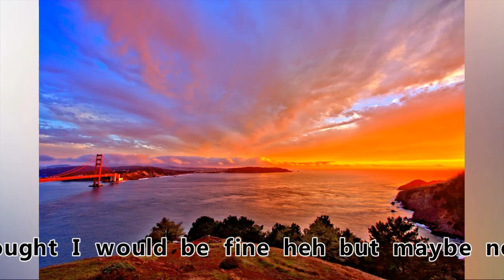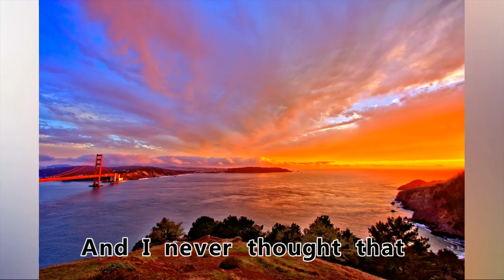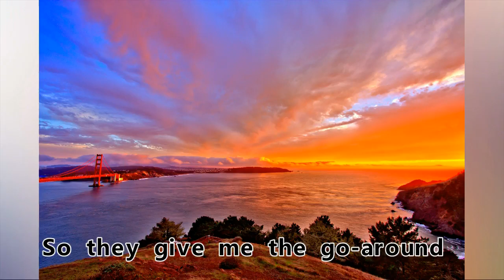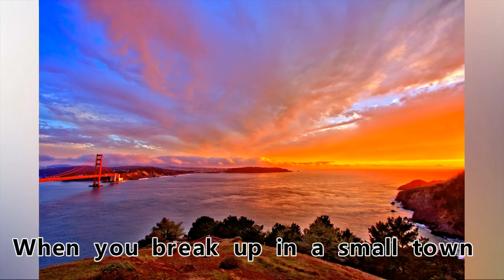Sam Hunt《Break Up in a Small Town》When you break up in a small town【2018抖音熱門歌曲】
I knew I'd see her around
　　我知道我会见到你的
　　I'd be at some party, she'd show up and I'd be walking out
　　我知道你会出现在派对里,我便悄悄的离开
　　Or across some parking lot hiding behind her sister
　　或者在停车场见到你躲在你姐姐的身后
　　I'd look up, she'd be at the red light beside me
　　当我抬头看时,发现她在红灯旁
　　In that white Maxima with the sticker on the back
　　在那辆白色的马西玛的车里面
　　I'd act like I didn't see her
　　我假装熟视无睹
We'd pay at the same pumps
　　我们在同一个加油站加油
　　Flip through the same stations
　　浏览着相通的电台
　　And slow down for the same curves
　　在同一个健身房
　　Run around with the same crowds
　　每天走着同样的路
　　We just needed some time
　　我想我们只是需要一步一步慢慢来
　　She could get on with her life and I'd get on with mine
　　大家的生活不存在交集
　　Thought I would be fine, heh, but maybe not
　　我也许会过得很好,亦或很差
　　I knew she'd find a way to get over me
　　我想她会把我忘记得一干二净
　　But I'd never thought that...
　　可我永远都不会..
　　she would get down with somebody I know
　　她和我认识的一个人开始了新恋情
　　I guess that's just how it goes
　　我想这就是所谓因果轮回
　　When you break up in a small town
　　当你在一个小镇分手
　　I see our friends and they put on a show
　　我知道我们的朋友都在做戏哄骗我
　　Like they don't want me to know
　　他们不想我知道，不想我伤心
　　So they give me the go-around
　　所以他们叫我四处闲逛
　　But there's only so many streets, so many lights
　　那些走过的街道,那些熟悉的街灯
　　I swear it's like I can't even leave my house
　　我差点以为好像我从来没有离开过
　　I should've known all along
　　我本就该知道这一切
　　You gotta move or move on
　　你离开了我会活得更好
　　当我们分手了
　　For a while I guess they were keeping it low-key
　　我猜过他们会偷偷地掩藏着秘密
　　But now it's like these county lines closing in on me
　　但是现在就像这乡村的道路(曾经的记忆)把我困住了
　　I see 'em everywhere together
　　我看见我们曾经的影子
　　And it's hitting a little too close to home
　　好像唱着“你离家太近了”
　　She's so far gone, she just didn't go far
　　她已经不会回来了,但她从未离开这地方
　　She was over me before the grass grew back where she used to park her car
　　她忘记我的速度比她曾经停车处的野草长得要快
　　She's leaving those same marks in someone else's yard
　　她却到处留情
　　In someone else's arms right down the road
　　此时此刻她正在别人的怀抱里
　　And I never thought that...
　　但是我却懵然不知
　　我本应该知道
　　你会离开我,活得更好
　　当你在这小镇分手的时候
　　Your mailbox is seven minutes from mine
　　我家到你家仅仅7分钟的距离
　　And I drive into town sometimes I see you sittin' there with him
　　我有时候特意兜进镇里,看见你依靠在他身旁
　　And I wanna jump out
　　我真想跳出车
　　I wanna fight
　　打他一顿
　　I wanna say, "... that guy!" but I can't
　　我想说,你个xx!但是我却没勇气
　　It's my fault, I let her go
　　我放手让她走是我的错
　　I never thought that...
　　我绝对都没想到有今天这样
　　我觉得这就是所谓因果轮回
　　我本应该知道这一切
　　你会忘记我继续生活
　　从你我在这小镇分手开始